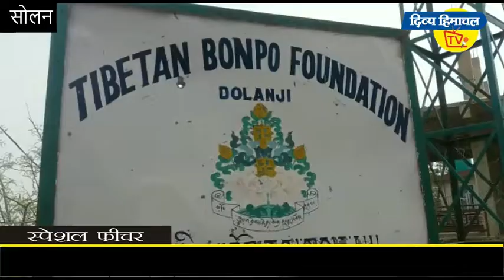अध्यात्म की अलख जगाता तिब्बत बॉन धर्म का मनेरी मठ दोलांजी - दिव्य हिमाचल वेब टीवी